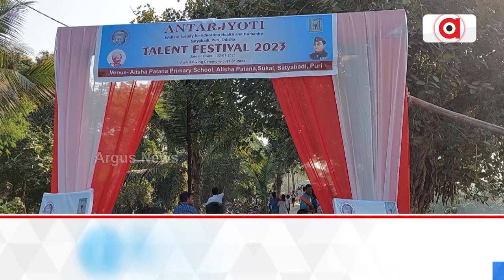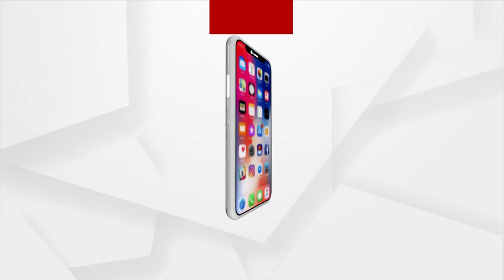Puri: Talent Festival 2023 Organized By Primary School In Satyabadi